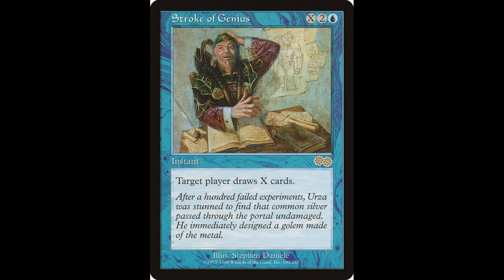Licid Song (Llama Song)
A parody of Albinoblacksheep's llama song.  Thank Maro for NEO, I don't know how I would make this otherwise.

Lyrics:
Here's a licid
There's a licid
And another little licid
Fuzzy licid  Bunny licid
licid licid Fuck
licid licid Sea drake licid
Tablet Brick Thornado licid
licid licid Mushroom Licid
licid licid Fuck
I was once a genius
I lived in a drake
But I went and tossed all of
The boggarts in a lake

I have know a ninja once
He seemed pretty pale
But he lost to a typhoon
wearing demonmail
Did you ever see a licid Kiss a licid On a licid
licid's licid Tastes of licid
licid licid Fuck
Discard licid Likes a licid
Not a licid Karma Licid
Licid in a car, an armor licid licid fuck
Is this how it's told now?
Is it all so old?
Is it made of gilded goose?
Torgarr Krenko Gold
Now my song is getting thin
I've run out of luck
Time for me to retire now
Wizards is a fuck